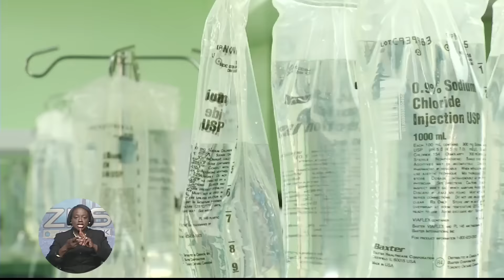The Bahamas Tonight 12/09/2015 Part 1